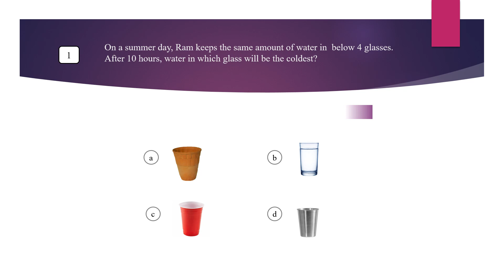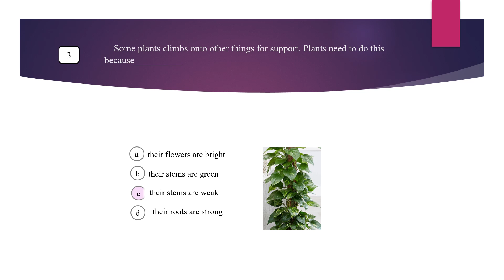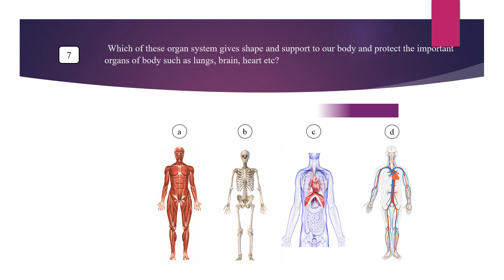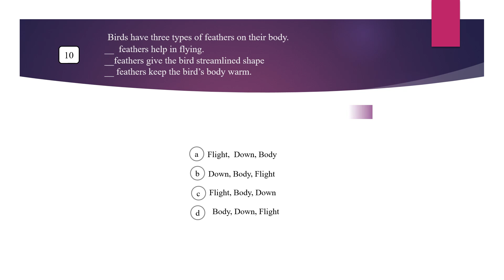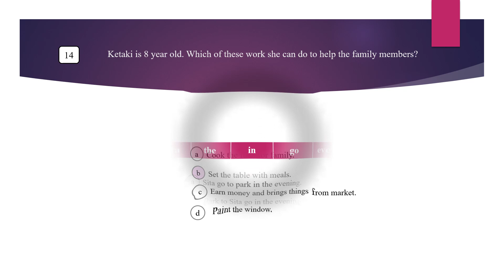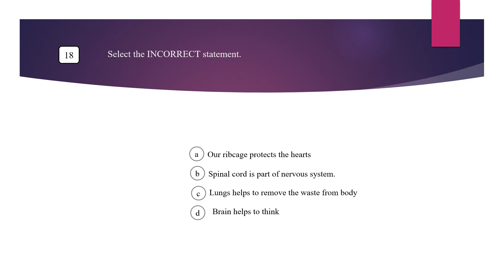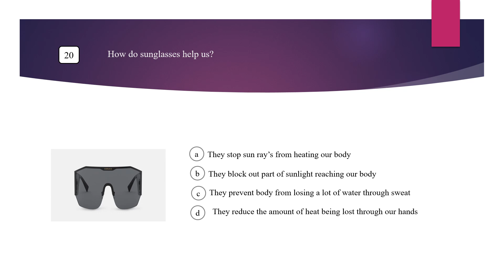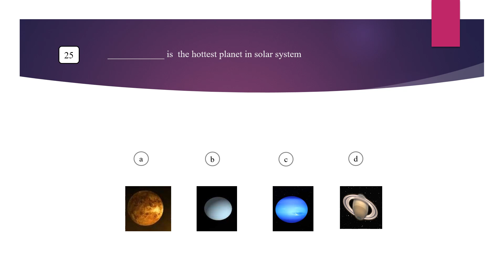ASSET Science Grade 3 | Exploring the Wonders of Science: An Assessment for Third Graders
The ASSET Science test for class 3 is a standardized assessment tool designed to evaluate the science knowledge and skills of students in grade 3. The test covers various science topics such as life sciences, physical sciences, and earth and space sciences, and typically includes multiple-choice questions, fill-in-the-blank questions, and short-answer questions. The purpose of the test is to assess the student's understanding of science concepts and their ability to apply this knowledge in real-world situations. The test results can provide useful information to teachers, parents, and educational policymakers, allowing them to identify areas of strength and weakness and to make informed decisions about science education.

Join us on a journey of scientific discovery with this comprehensive assessment tool for third graders. The ASSET Science test for class 3 provides a comprehensive evaluation of a student's understanding of key science concepts including life sciences, physical sciences, and earth and space sciences. This test is designed to measure a student's ability to apply science knowledge in real-world situations and to foster a love of learning in this exciting field.

increase your memory.
ASSET Science quiz for grade 3
Practice ASSET Science Quiz
assessment
Science for the Curious Minds: Exploring Concepts in Grade 3
evaluation
understanding
 comprehensive
 life sciences
 physical sciences
earth and space sciences
 ability
real-world situations